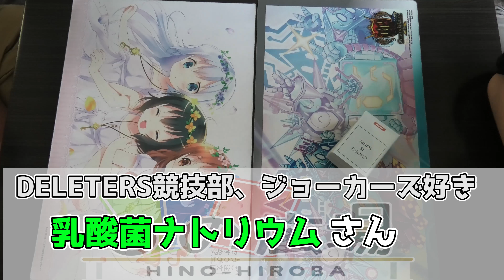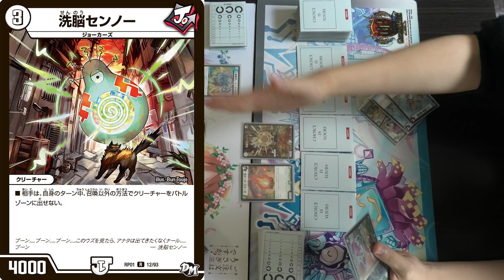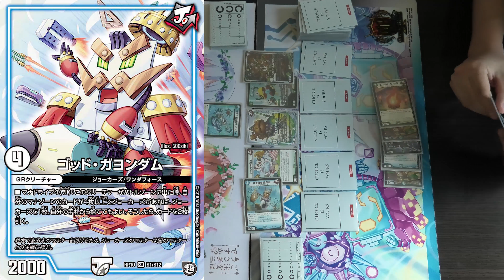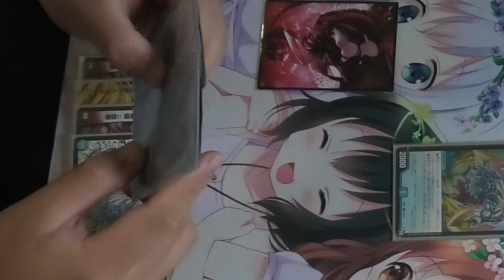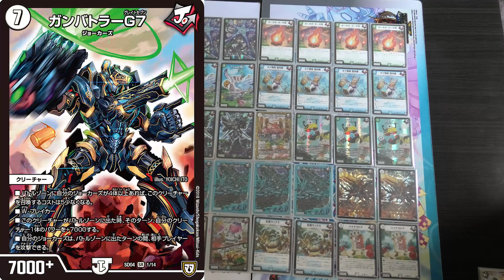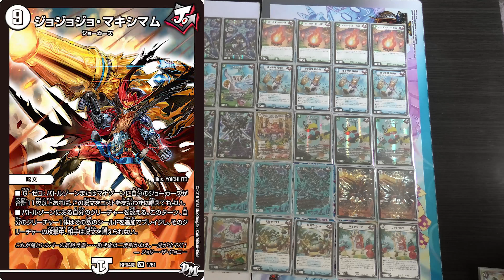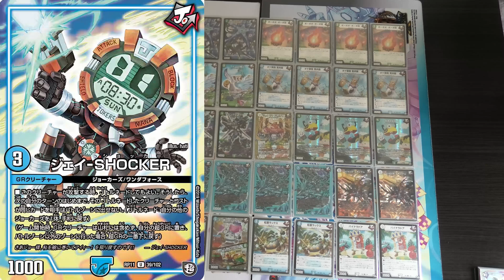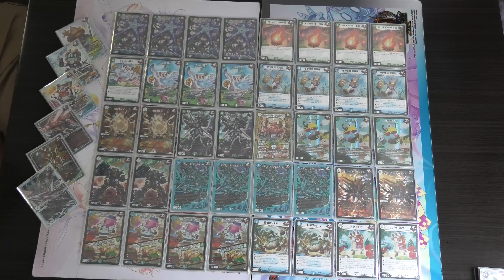【デュエマ】ヤッタレマン抜きの超攻撃型『ジョルネードガンバトラー』で現環境に旋風を起こす！？【対戦動画】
ひとつとある説を提唱したいのですが、「おすすめのアニメ教えてっていう人にシュタゲって返答するとなぜか一向に見ようとしない説」です。なぜなんでしょうかね。
（編集：てぃす）